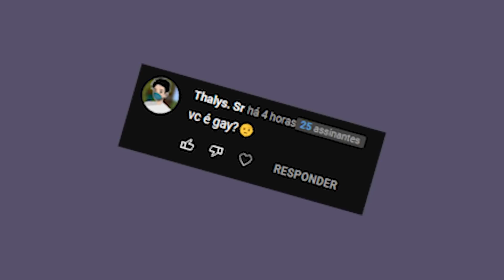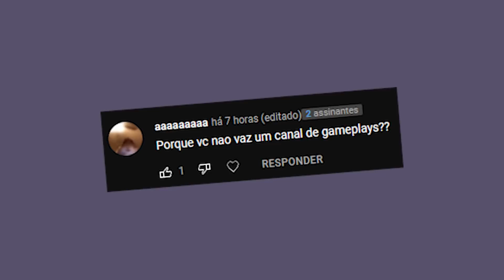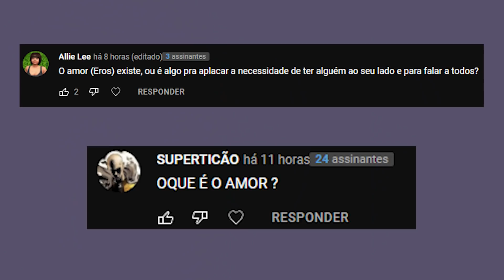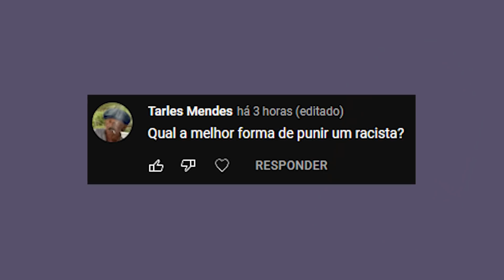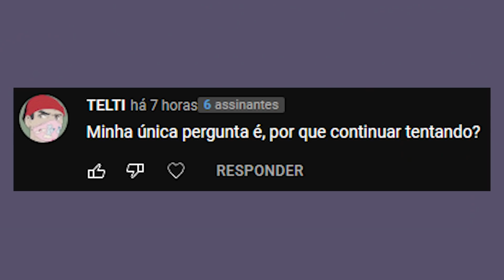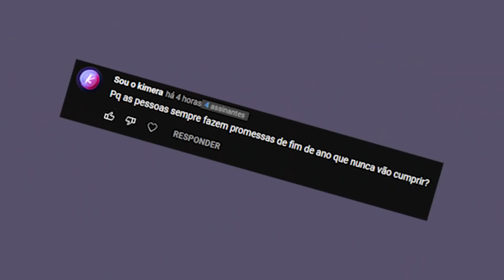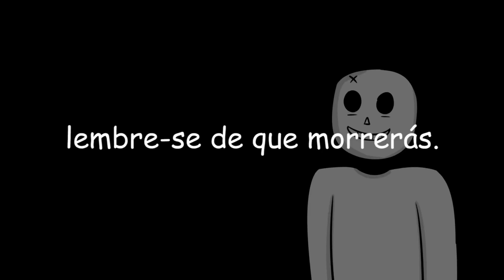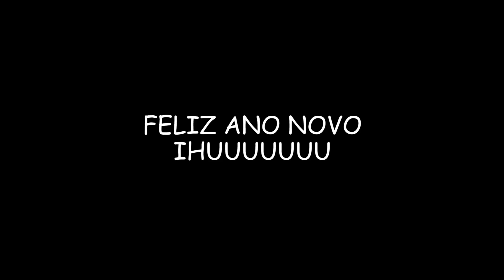CURANDO AMOR NÃO CORRESPONDIDO COM FILOSOFIA ou quase isso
será que é tarde pra criar hashtag de pergunta e resposta no yt?

Nesse vídeo eu tentei responder algumas perguntas que vocês me fizeram como uma comemoração pelo ano que a gente teve, e pra desejar um bom ano novo pra todo mundo. A partir de agora a gente se vê em 2022, até.

Memento mori